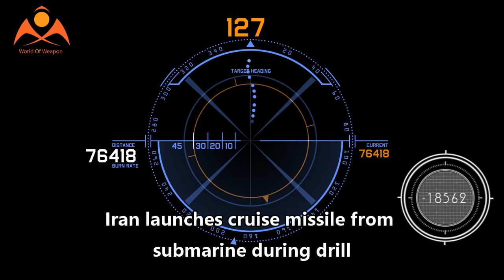Iran launches cruise missile from submarine during drill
Iran launched a cruise missile from a submarine for the first time during an ongoing annual military drill in the Strait of Hormuz, local media reported Sunday.

The semi-official Fars news agency reported on the Sunday launch and released an image of a green submarine on the surface of the water launching an orange missile. It said other submarines have the same capability. It did not provide details on the missile's range.